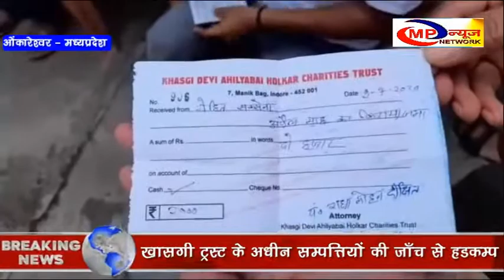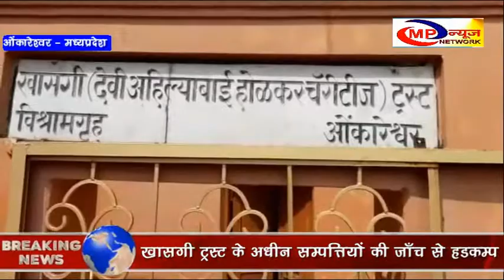ओंकारेश्वर-खासगी ट्रस्ट के अधीन सम्पत्तियों की जाँच से हडकम्प MP NEWS NETWORK OMKARESHWAR NEWS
ओंकारेश्वर नगर में खासगी ट्रस्ट के अधीन ममलेश्वर मंदिर समेत क्षेत्र की संपत्तियों पर अब शासन का आधिपत्य होने जा रहा हैं। हाईकोर्ट के आदेश पर शनिवार को प्रशासन ने संपत्तियों पर आधिपत्य में लेने की कार्रवाई की । नगर के इतिहास में अब तक की सबसे बड़ी कार्रवाई  मानी जा रही है। हाई कोर्ट के आदेश पर प्रशासन ने ओंकारेश्वर में खासगी ट्रस्ट की संपत्तियों की भौतिक जाँच करना शुरु कर दिया हैं।